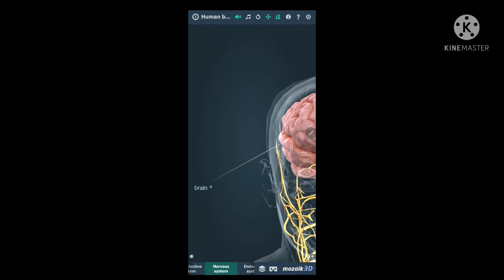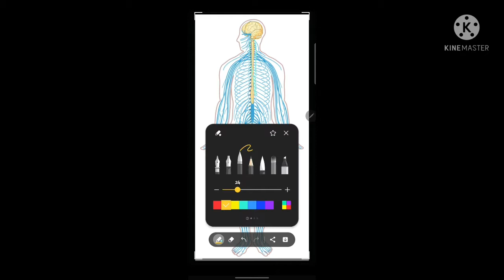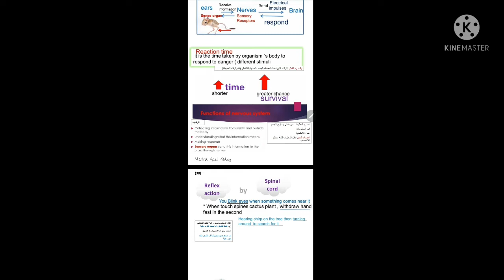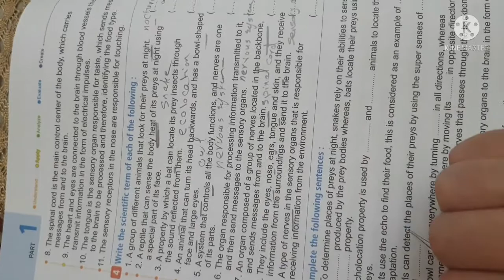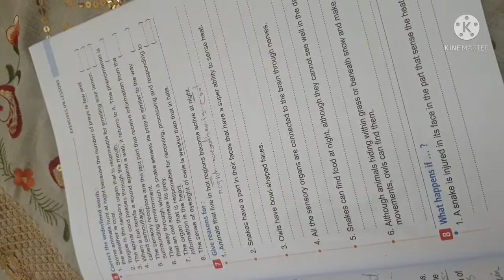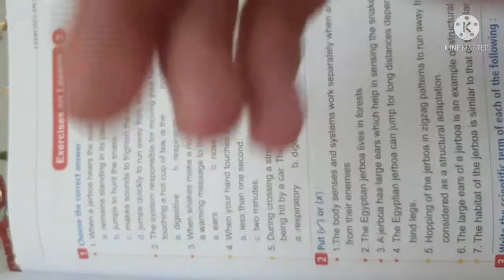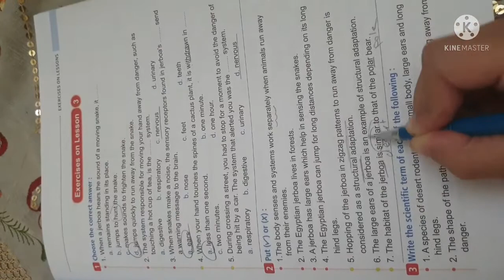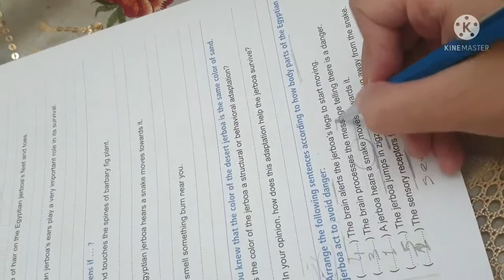nervous system..jerboa.. grade4...حل اسئلة المعاصر ساينس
*from 00 to 8:27 "nervous system"
*from 8:28 to 15 "jerboa"
*from 15 to the end حل اسئله المفهوم التاني كامل